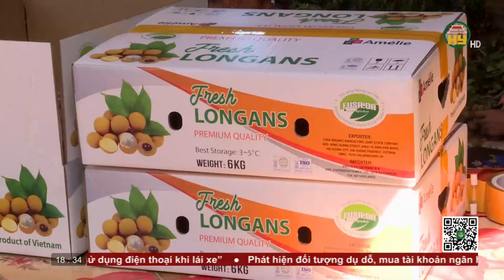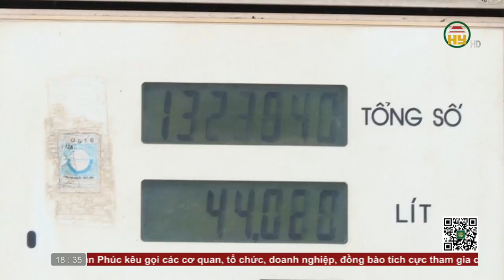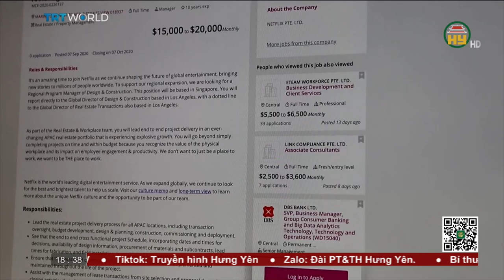Bản tin 18h30 ngày 30/08/2022